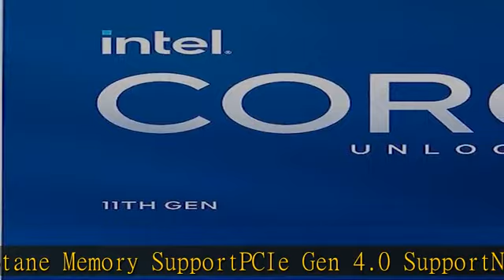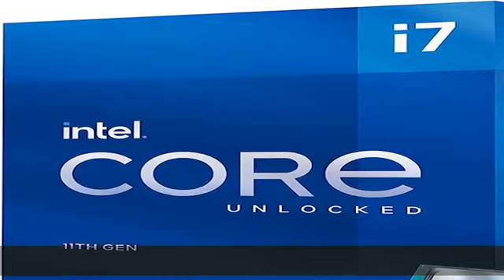Intel® Core™ i7-11700K Desktop Processor 8 Cores up to 5.0 GHz Unlocked LGA1200 (Intel 500 Series &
Intel® Core™ i7-11700K Desktop Processor 8 Cores up to 5.0 GHz Unlocked LGA1200 (Intel 500 Series & Select 400 Series Chipset) 125W